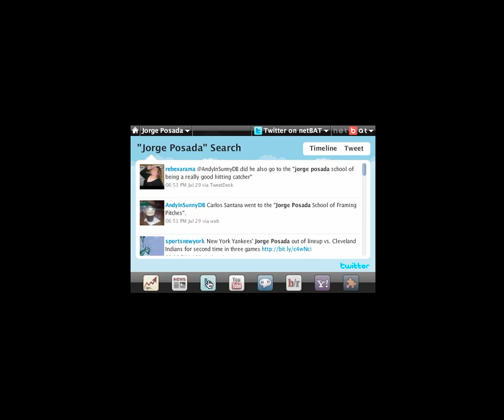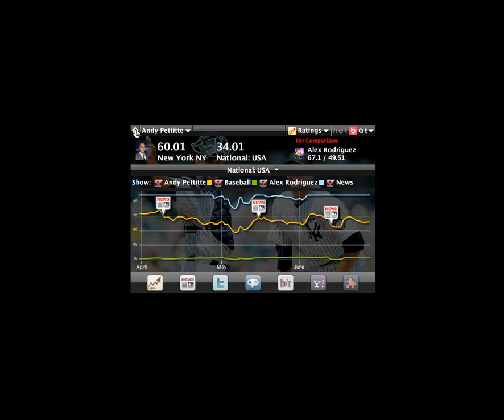netBAT nydaily final crop